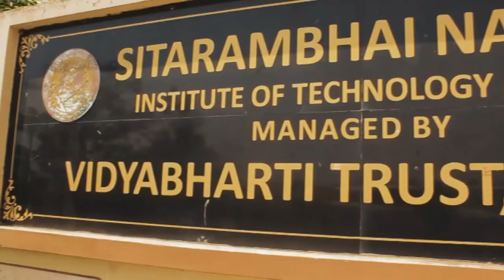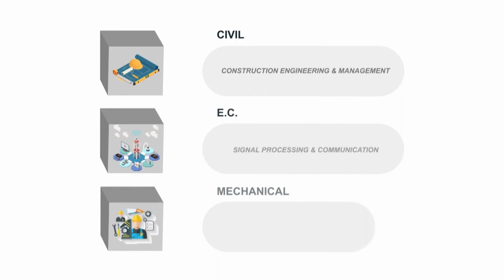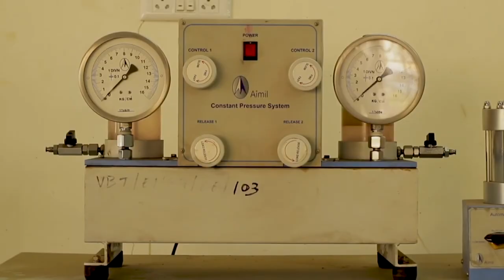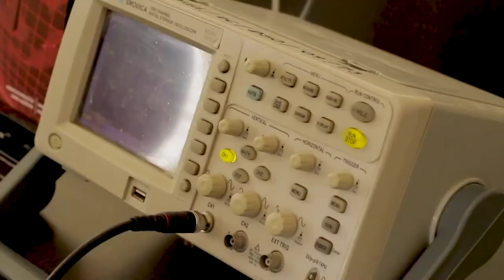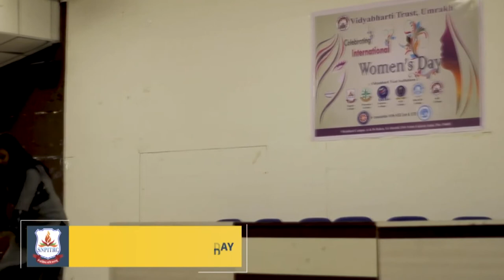S. N. Patel Institute of Technology & Research Centre (Degree College), Vidyabharti Trust, Umrakh